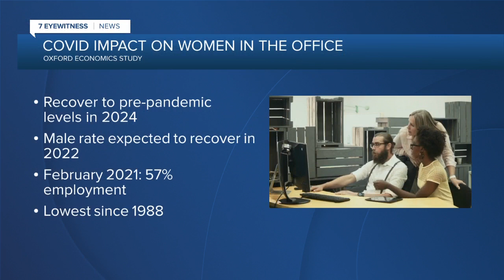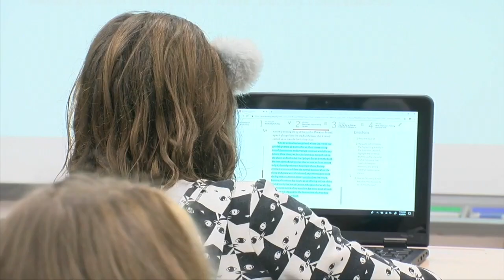The challenges for women going back to the workforce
Local experts say women will lose a generation of workforce gains, due to the pandemic. One year later, it's difficult for moms to find their footing and reach their goals.